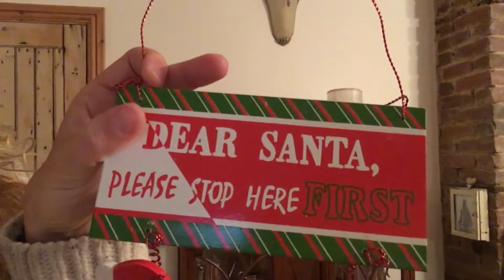How To Keep Christmas Minimalist - Vlogmas Special 2017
On this channel, All To Love founder and “The Fearless Life Guide” author M. J. Robertson, shares her lifestyle, talks about spiritual transformation, true abundance and empowerment as she lives the new paradigm on Earth.

Contact All To Love for online coaching sessions, live speaking engagements or to book an interview.